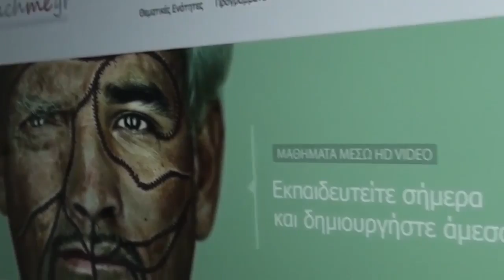Αυτόματo Κλείδωμα Έκθεσης & Εστίασης - AE-L & AF-L - (teachme.gr)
Αυτόματη έκθεση και Αυτόματο Κλείδωμα Εστίασης AE-L & AF-L (teachme.gr)

Κανένα εμπόδιο στο φωτογραφικό σας όνειρο!

Συνεχίζω δυναμικά και σήμερα με παράλληλο μάθημα φωτογραφίας για όλα τα Premium μέλη! Σήμερα θα σας δείξω μία "άγνωστη" διπλή λειτουργία της μηχανής σας, μέσα απο την οποία θα καταφέρετε να φωτογραφίζετε σε αντίξοες συνθήκες, χωρίς να χάσετε ούτε ένα κλικ και φυσικά χωρίς να "σπάσετε" τα νεύρα σας ή την φωτογραφική σας μηχανή!
Μάθημα Φωτογραφίας

Το σημερινό μάθημα φωτογραφίας έχει κωδικό "Automatic Exposure & Automatic Focus Lock"! Με την συγκεκριμένη λειτουργία όλων των μοντέρνων ψηφιακών SLR, θα μπορέσετε να "δαμάσετε" την μηχανή σας και να καταφέρετε το καλύτερο αποτέλεσμα ακόμη και όταν οι συνθήκες δεν θα σας το επιτρέπουν!